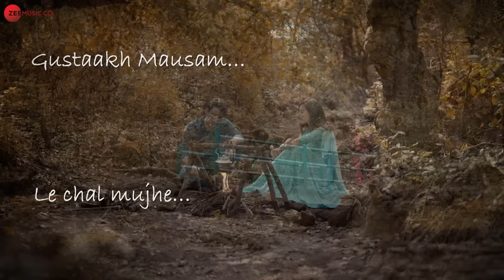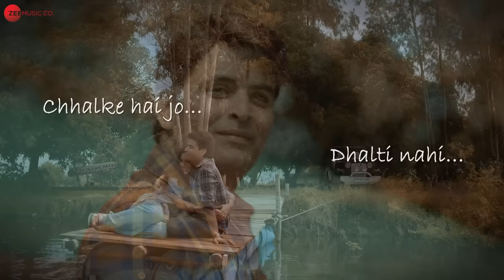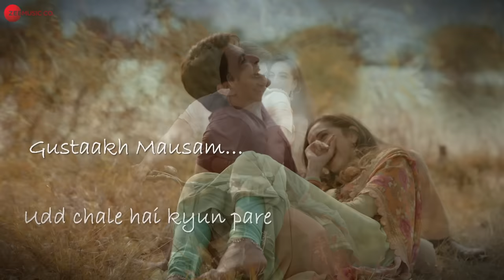Gustakh Mausam - Nail Polish | Manav Kaul & Samreen Kaur | Vibha Saraf & Ronit Chaterji| Sudeep Naik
Song - Gustakh Mausam
Movie - Nail Polish
Singers - Vibha Saraf & Ronit Chaterji
Lyricist - Sudeep Naik
Actors - Manav Kaul & Samreen Kaur

Production House - Ten Years Younger Prodcutions LLP, Neo Films & Dhirajj Walks Of Art Pvt Ltd
Producer - Seema Mohapatra & Jahanara Bhargava, Pradeep Uppoor & Dhirajj Vinodd Kapoor
Director - Bugs Bhargava Krishna
Arranger / Programmer - Ronit Chaterji